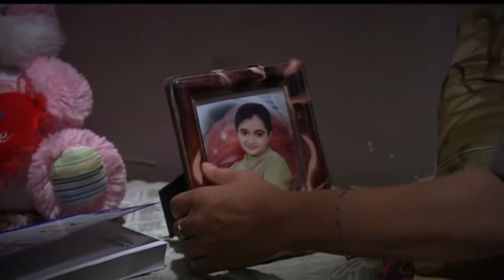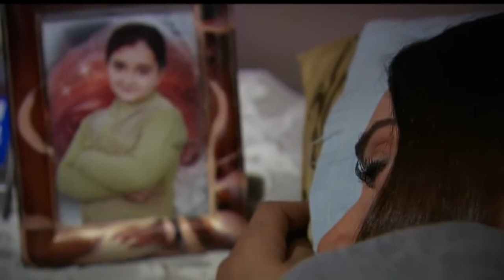شوف قسوة الأم وصلت لحد فين رمت بنتها في الشارع بسبب الفقر - مش هتصدق اللي حصل😱😱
تدور الأحداث في حارة مصرية، من خلال شخصية محورية هي (منى) التي تعمل للإنفاق على أسرتها الفقيرة، و تتنوع الشخصيات في الحارة بين أهالي الحارة الذين يتمسكون بمباديء وأخلاق تربوا عليها، وبين البعض الذي يخرج على هذه العادات والتقاليد.

ﺇﺧﺮاﺝ: سامح عبدالعزيز (مخرج)  أحمد الغول (مخرج مساعد)
ﺗﺄﻟﻴﻒ: أحمد عبدالله (مؤلف)  بلال عادل (كلمات الأغاني)
طاقم العمل: سوسن بدر  كريمة مختار  سلوى محمد علي  صلاح عبدالله  محمود عبدالمغني  باسم سمرة